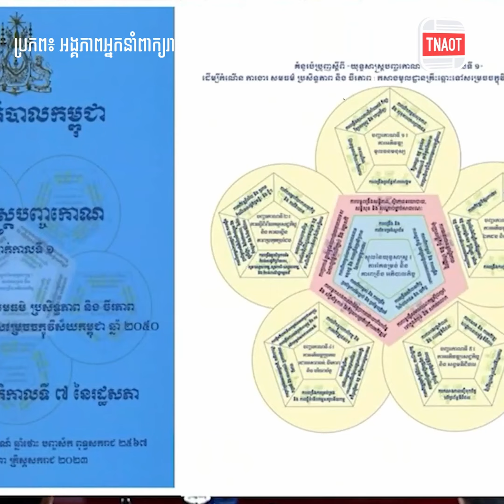ឯកឧត្ដម ប៉ែន បូណា៖ ការដាក់គោលដៅសម្រេចចក្ខុវិស័យកម្ពុជាឆ្នាំ២០៥០ ក្លាយជាប្រទេសចំណូលខ្ពស់